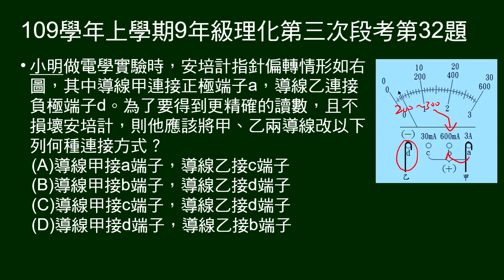109學年上9年級理化三段第32題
圖示安培計指針偏轉情形，問要得到更精確的讀數，導線應以何種方式連接？